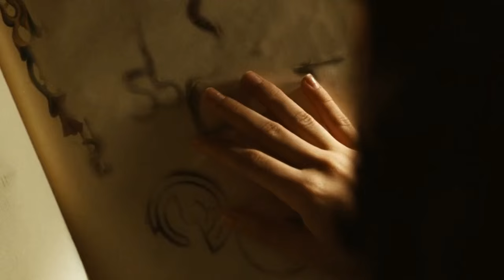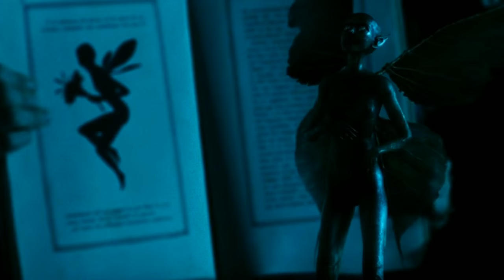The Reality of Fables - Pan's Labyrinth Analysis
Pan's Labyrinth is one of the darkest fairy tales in film. But it is also one of the most reflective. So lets look at that.

The Multimedia clips and videos featured in this video constitutes the fair use of any copyrighted material in section '107' of US Copyright Law which allows for criticism, comment and scholarship.